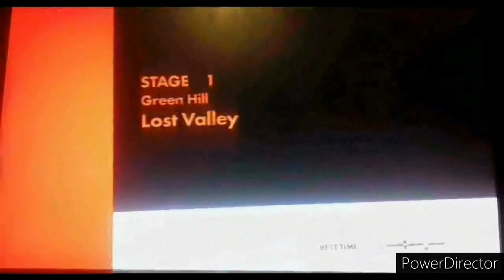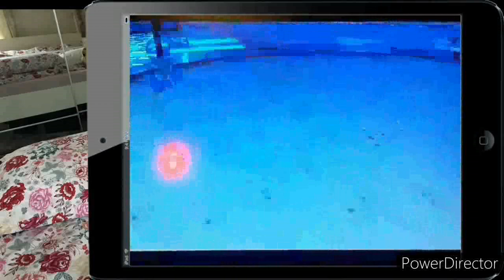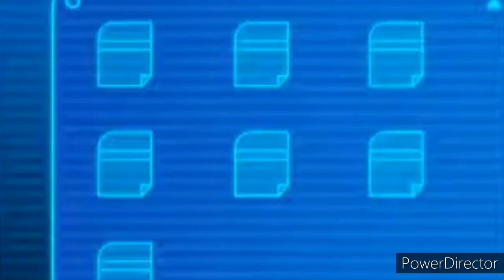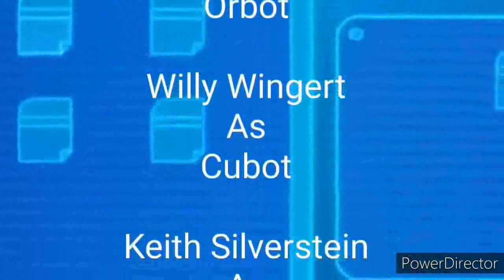MBA/SNT Forces Crossover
Rookie, SNT & Ryan Was Living Their Lives When The Turn Of Events Occurred It's All About Team Work To Survive This

Special Guest

Roger Craig Smith
Mike Pollock
Colleen O'Shaughnessey
Travis Willingham
Cindy Robinson
Kirk Thornton
Wally Wingert
Keith Silverstein
Karen Strassman
Vic Mignogna
Liam O'Brien
Quinton Flynn
Matthew Mercer

With
Courtney (ProjectSNT)
Rodcaster
Sasso Studios
Vocalee
Gertiz
Sakimcgee
Memjo123
Zedrin
Meredith Sims
Pete Capella
Kn Of Sonicsong182
CuteyTCat

Special Thanks
SEGA
Sonic Team
Peter Knetter
Robobuddies
Courtney (ProjectSNT) & Crew

When Watching My Bits The Sound Is Low So Headphones/Ear Phones Are Recommended

SNT & Co Belongs To Courtney (ProjectSNT)

Sonic & Co Belongs To Saga & Sonic Team